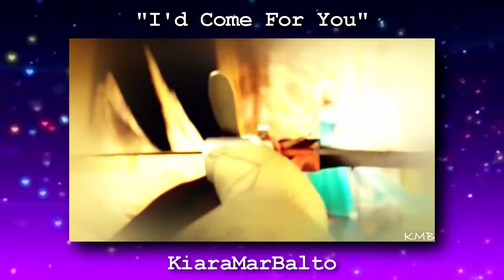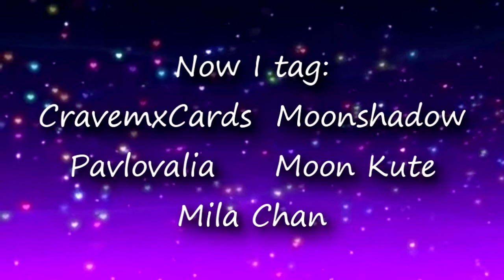# OTP Tag ♡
I've been tagged by xBlueTwinkle., Exestas and xFrozenCrystalx (My lovelies!! ^^) so before anything else, thank you soooo much for the tag!! I've always wanted to do a tag about my OTP!! ^^
It was nice watching OTP Tags and getting to know the couples my favorite editors love the most, and after doing so, I even got to know more about what an OTP really is. Or at least, what it is for me.

Okay, an editor once said that an OTP means "One True Pairing", emphasizing the "One", surely, it means your most favorite couple and not couples. Though it differs from fandoms like your OTP in Non/Disney, in Anime, in live action etc. I focused on my OTP in Non/Disney Crossovers because I love them more but I have other OTPs and favorite couples as well (Mericcup, Kristanna, Hijack, Hiriley). I'm pretty single-minded with my ships (if that's the right word to call it haha), meaning, I only ship these couples, but I have nothing against the other ships. I was actually going to put these ships on my video but after seeing the OTP Tag video of xFrozenCrystalx, I actually realized what my true OTP is and that is Jelsa. How do I know that?

Well, for starters, Jelsa is the first ever crossover couple I shipped in all my life. True Story, and I have never shipped anyone as hard as I shipped them. And by "Never shipped anyone as hard as I shipped them", I meant literally. I have favorite couples but Jelsa is a different story. I seriously, seriously love these two so much, its almost like I was born to ship them! Promise!
Second, as I've said how much I love Jelsa, I consider them my #1 OTP because I don't like seeing them being shipped with someone else. I have nothing against the other ships though, like I've said, but whenever I see them with someone else (e.g. Jackunzel, Helsa), my chest starts to tighten and I feel hurt.
Please don't hate me, guys! Don't get me wrong, all the other ships are cute and have their own personal beauty! I have nothing against them, whatsoever!

So, thank you for reading this really long speech! As for the video, well, I wanted to put in more but I limited it to 20 videos instead! XD
Don't judge, some may be a little old or not really, I don't know, what you call perfect (I guess), but these are the videos I've watched and loved ever since I began shipping Jelsa and before I began editing.
The first 3 are what made me fall in love with Jelsa even more, 2 of them even inspired me to make a Jelsa fanfic which I posted on Wattpad. Haha! I chose these videos not just for beauty and creativity, but also for the theme or meaning they give out. I'm weird so you might not understand it! xD

13. Bad Romance (Fire!Jelsa) (Agipegs)
-Video Deleted-

I Tag:
CravemxCards, Moonshadow, Moon Kute, Pavlovalia, Mila Chan

Song: I Do I Do I Do
Artist: Creamy

Jullia